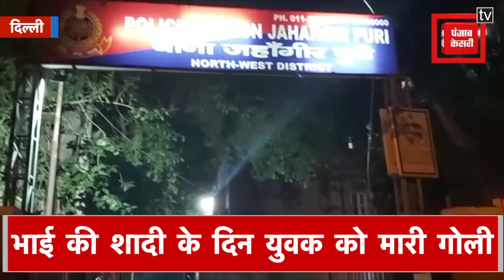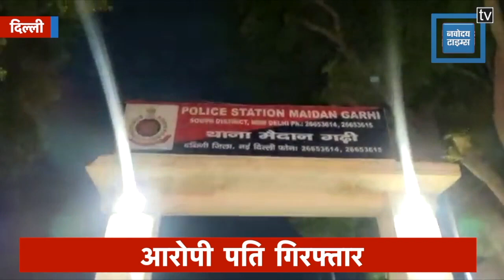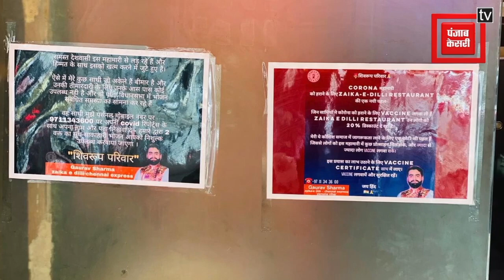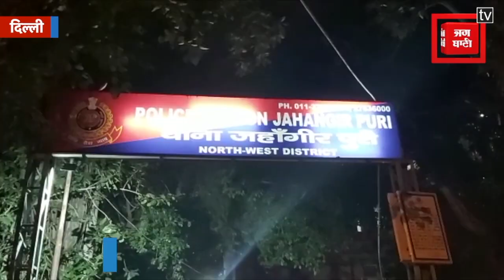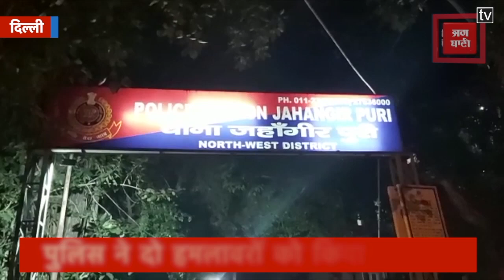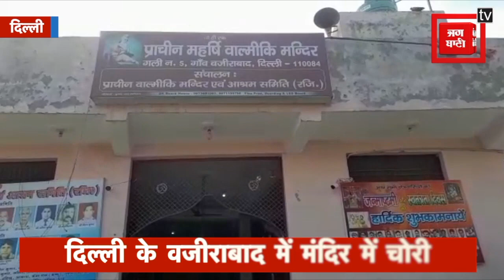Delhi- NCR Bulletin :अलविदा मिल्खा सिंह।देखें अंतिम समय में भी कैसे मौत को दे रहे थे टक्कर ...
Delhi- NCR Bulletin : अलविदा मिल्खा सिंह। देखें अंतिम समय में भी कैसे मौत को टक्कर दे रहे थे फ्लाइंग सिख